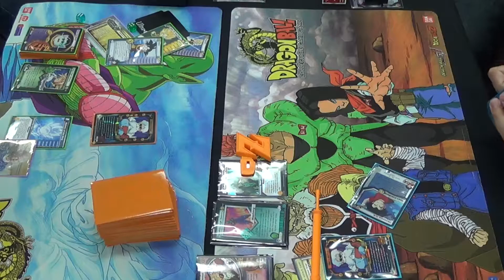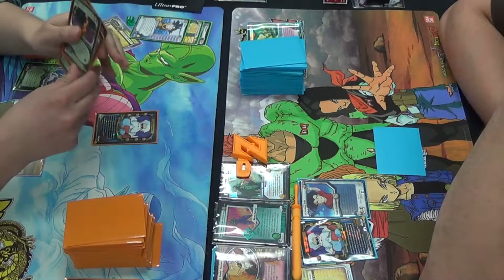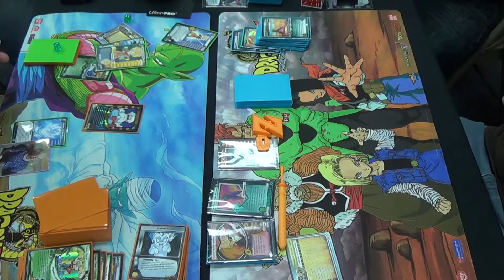North Kai 2014 DBZ CCG Championship Finals 2 Glasser v Lewis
Score Entertainment's DBZ CCG in the RetroDBZ format.
RetroDBZCCG.com

Championship Finals Round 2 of the 2014 North Kai tournament

Ryan Lewis' Cell Namekian TS Punisher Beatdown

v

Joel Glasser's Goten Saiyan CS Spooked Beatdown